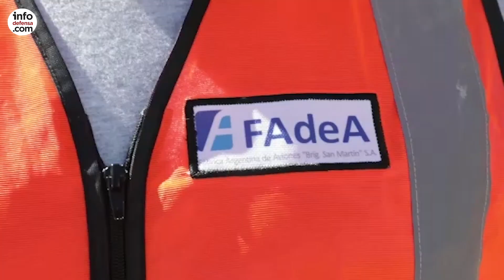Argentina recibe otro Hércules C-130 modernizado por Fadea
La Fábrica Argentina de Aviones 'Brigadier San Martín' (Fadea) entregó un nuevo avión Hércules C-130 modernizado en sus instalaciones, el cual será incorporado al plan de emergencia Covid-19, aumentando las capacidades logísticas en los operativos de apoyo humanitario ante la pandemia. Se trata del cuarto de los cinco aviones de la Fuerza Aérea Argentina (FAA) que debían ser modernizados.